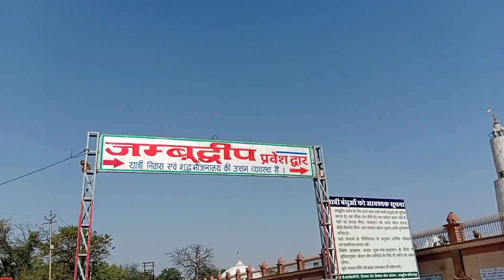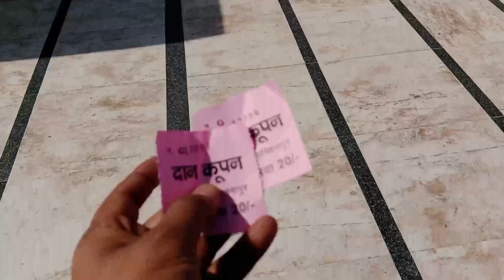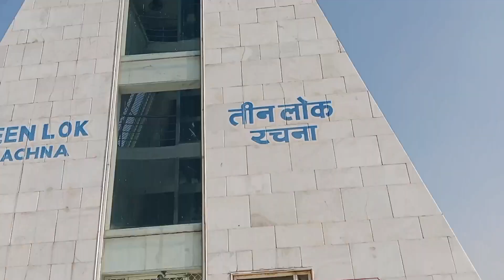ब्रम्हाण्ड का नक्शा देख लिया दोस्तों हस्तिनापुर मे l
दोस्तो हस्तिनापुर में पूरे ब्रह्माण्ड का नक्शा देख लिया है